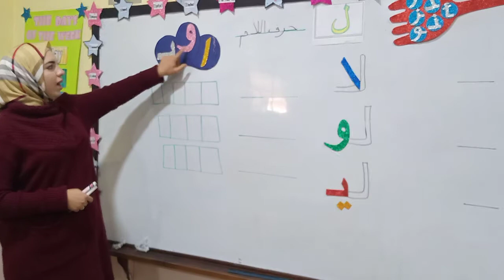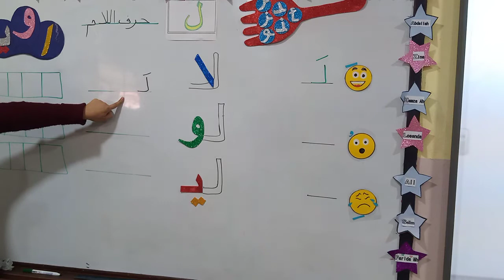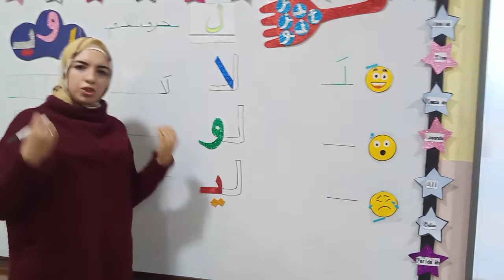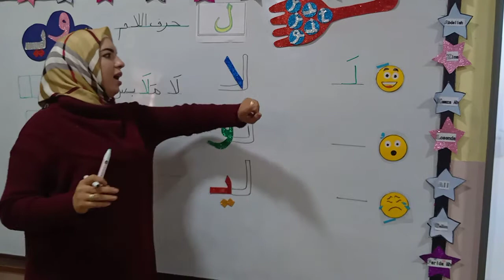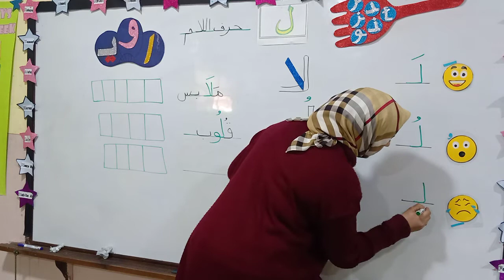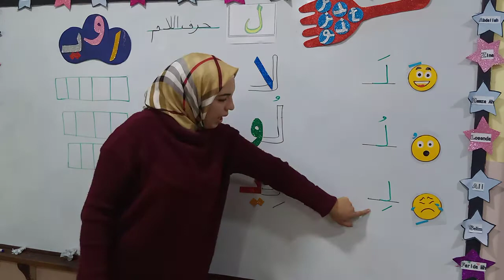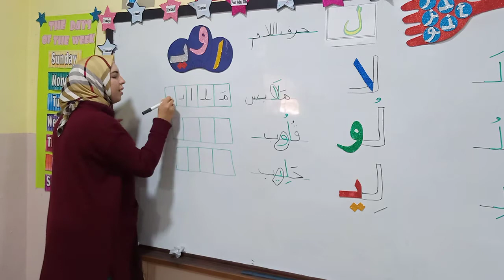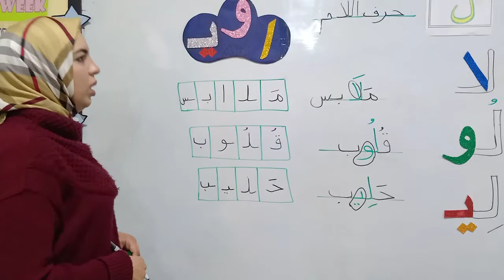KG2 لغة عربية مدود اللام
second term 2021 مدود اللام